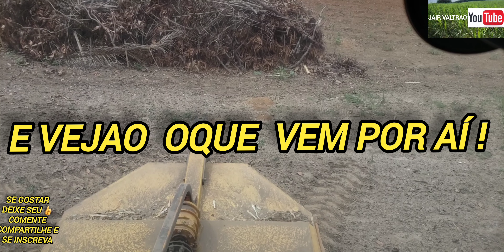DIA DIA NA ROÇA ! triturando palhada d milho 🌽 e algo mais !?😲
roçadeira tatu marquezan RC2 1700  trabalhando em uma palhada de milho.  faaaaala galerinha TD bão c v6 espero que sim 🙏.  Trasendo p vocêis meus amigos queridos inscritos imagens do meu mais recente trabalho  peguei mais uma empreita d roçadeira p faser aqui em minha região roçei palhada d milho d um amigo e antigo criente tbm nesta mesma área tive que encarar mais uma árdua tarefa mais isso é história p um próximo vídeo.  espero que gostem do conteúdo do meu canal do YouTube e peço que se inscrevao no canal para não perder nenhum conteúdo e me sigão lá no meu Instagram e Facebook abração a TDS